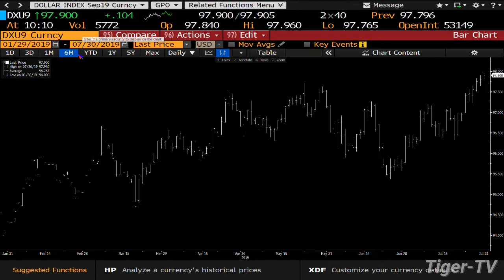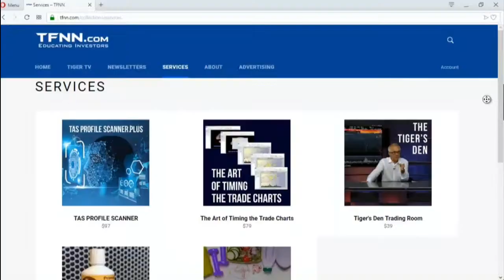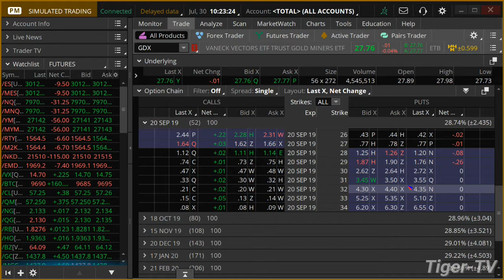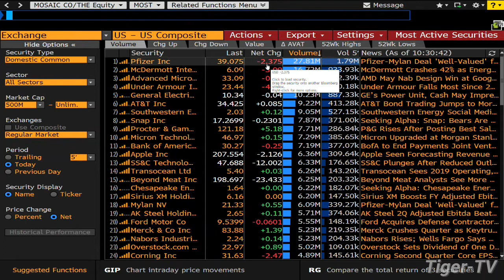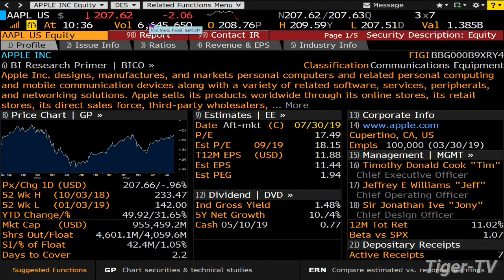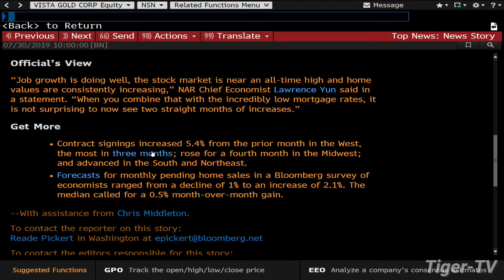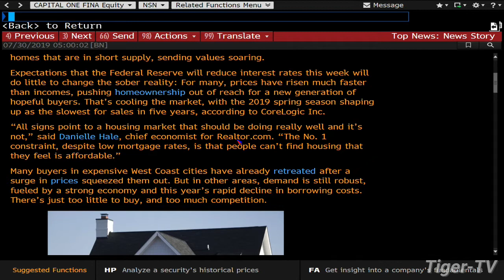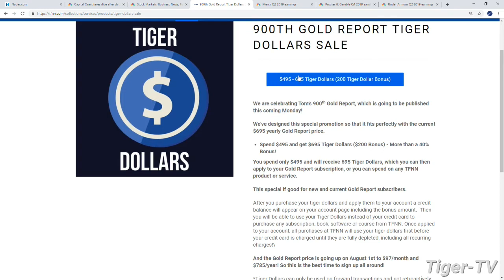July 30th 2019, Bull-Bear Trading Hour on TFNN